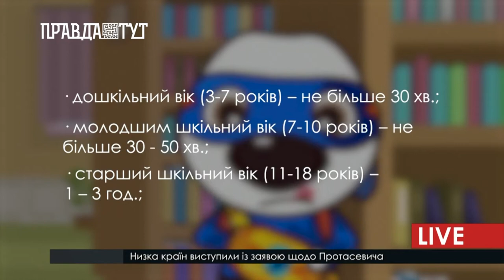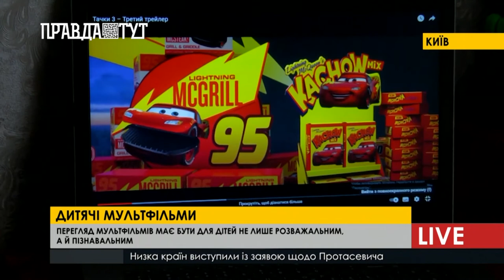Як впливають мультфільми на розвиток дітей?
Діти дивляться мультики, в першу чергу для того, аби краще розвинути свою уяву та увагу. Нерідко, яскраві картинки допомагають впоратись з відчуттям дискомфорту у життєвих моментах.
Мультики, мають дуже сильний вплив на психічну поведінку дітей. Саме тому ВООЗ встановила норма віку та часу, під час перегляду мультфільмів:
• дошкільний вік (3-7 років) – не більше 30 хв.;
• молодшим шкільний вік (7-10 років) – не більше 30 - 50 хв.;
• старший шкільний вік (11-18 років) – 1 – 3 год.
Психологи запевняють, що мультики бувають правильні та неправильні, і можуть мати негативні наслідки.